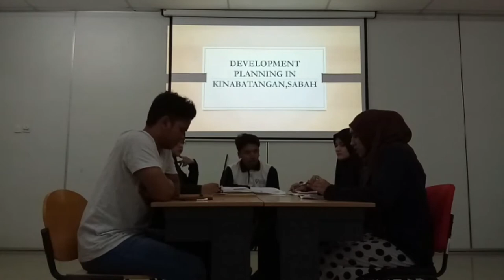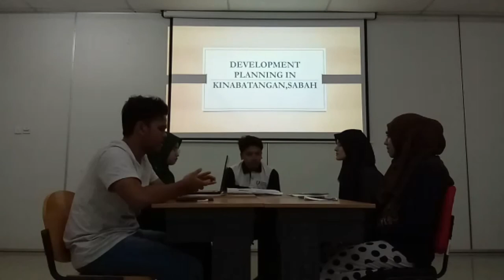Development planning in Kinabatangan, Sabah (Group 20)